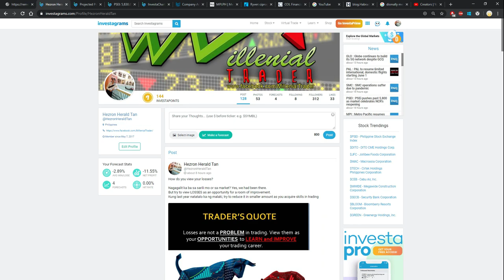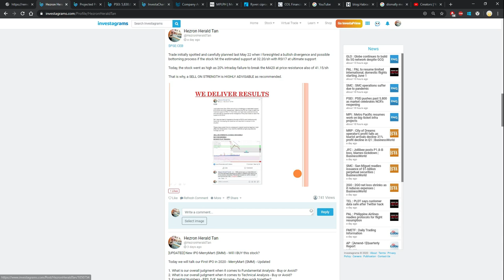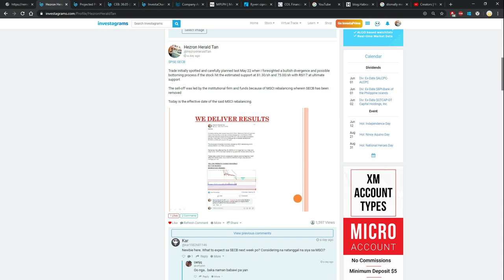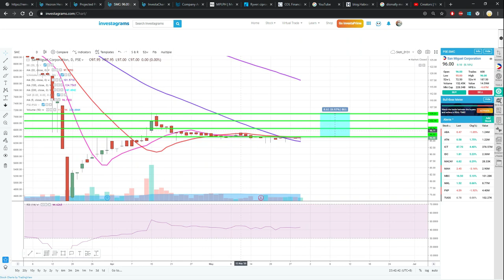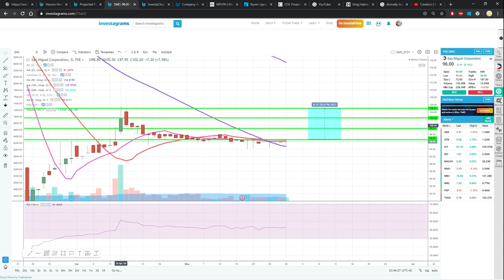My WATCHLIST for Next Week (June 1-5 2020)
Today we will talk about OUR WATCHLIST for NEXT WEEK

1. Our index closed above 5,800 level. Breaking out the significant resistance at 5,700 level. Will it hold next week?
2. Review of our previous watchlist last week as $CEB and $SECB bounced back from historical oversold RSI
3. $TECH - Will it bounce back near the 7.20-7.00/sh and challenge the MA200?
4. $AXLM - Will it bounce from MA50 to further challenge 3.00/sh?
5. $SMC - Long sideways, when will it finally breakout?
6. How to trade those watchlist base on technical analysis and market sentiment for this week